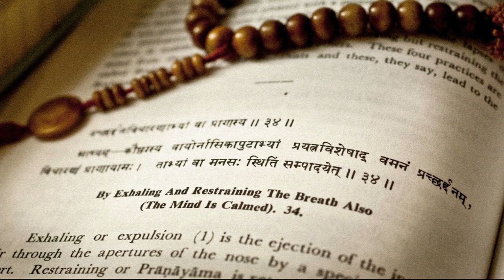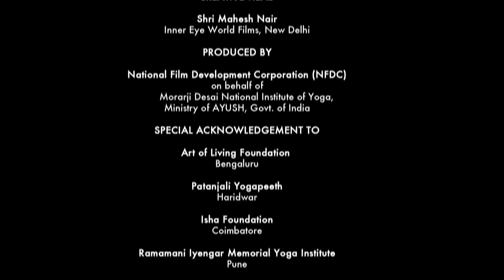Common Yoga Protocol, AYUSH(French version)